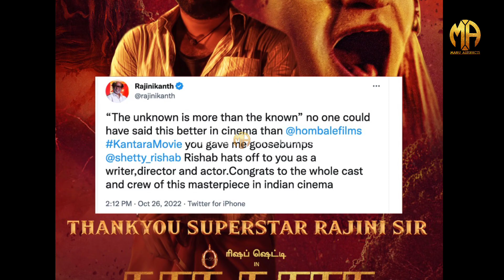Kantara Crowd at Mumbai | Biggest success Movie | Rishab Shetty | Congrats Hombale films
Kantara Wow Making | Biggest success Movie | Rishab Shetty | Congrats Hombale films